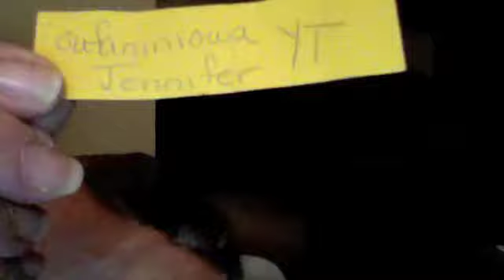And the Winner Is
Thank you everyone who participated. I wish I could send all 141 of you a prize.